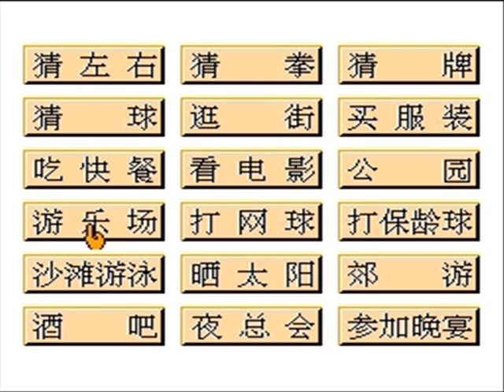Bing Kuang Ji Dan Zi - Flighty Chicken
Juego estilo Tamagotchi de crear vida a pollos y alimentarlos. Para NES, juego no oficial.